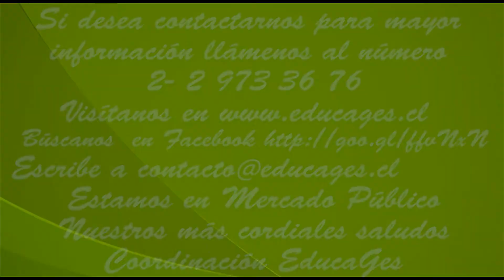Trailer Obra " Pequeños Habitantes "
Pequeños Habitantes es un cuento Coregráfico narrado en versos , que describe las aventuras vividas por un grupo de Bichitos en un jardín y acompañada de escenografía que cambia según la estación del año en que se desarrollen las escenas.
Esta es la historia de un grupo de inexpertos insectos que deberán superar las inclemencias del tiempo, poniendo a prueba su valor y espíritu solidario. Sus personajes; la rigurosa abeja, el galante grillo, la temerosa chinita, la fuerte hormiga,la traviesa mariposa y la sabia araña, vivirán la aventura de sus vidas intentando rescatar al soñador caracol. Siempre trabajando en conjunto muy organizados, para poder salir adelante con todas las dificultades que se les presentará al llegar el crudo invierno.
Finalmente todo se resolverá de una buena manera y terminará la obra con la alegría de haber podido salir adelante pese a las adversidades que les tocó vivir.